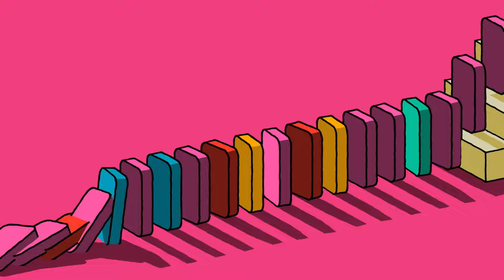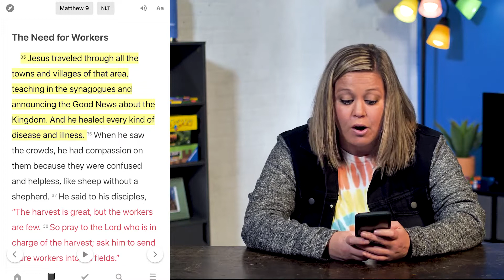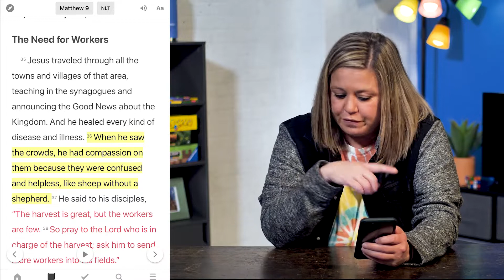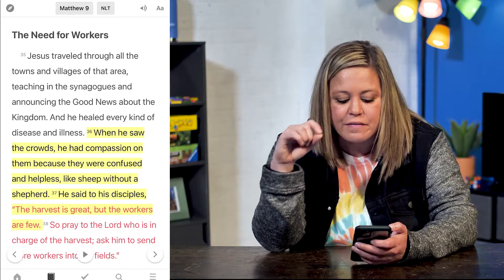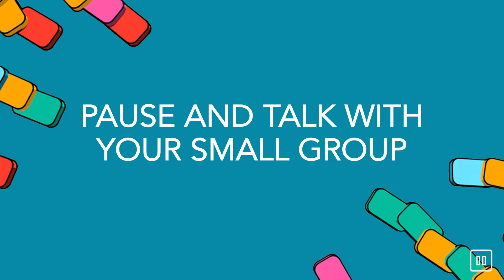Transit: Do Something Week 3